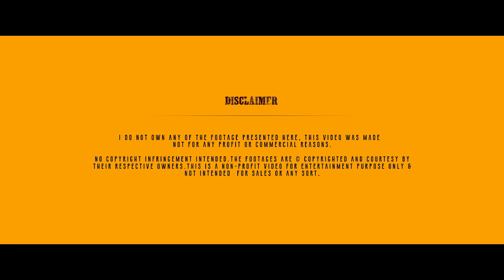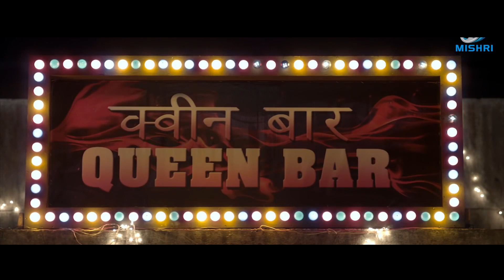Thalaivaa - Hunt for the tape scene | Thalapathy Vijay |A. L Vijay (with English Subtitles)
Thalaivaa  is a 2013 Indian Tamil action film written and directed by A. L. Vijay. It features Vijay and Amala Paul in the lead roles, Abhimanyu Singh as main antagonist, as well as Sathyaraj and Santhanam in supporting roles. The film, produced by Chandraprakash Jain, features background score and soundtrack composed by G. V. Prakash Kumar with cinematography and editing handled by Nirav Shah and Anthony respectively.